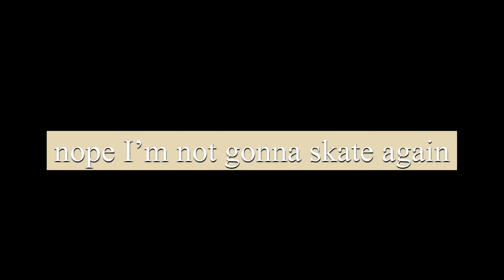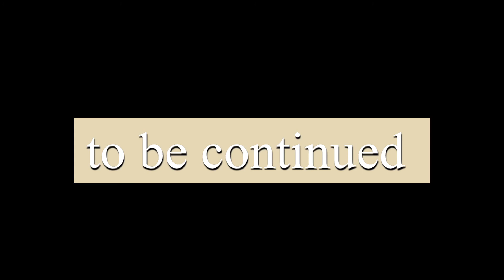Skater girl (gacha club ) (part one)